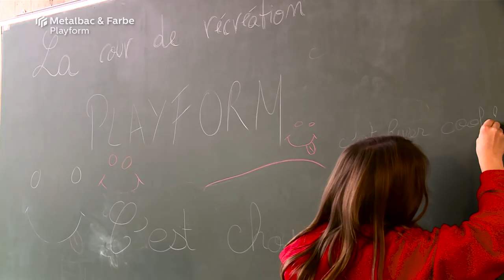France, Marlioz Chavannaz - Jeux de plein air pour enfants -marquage au sol thermocollé préfabriqué